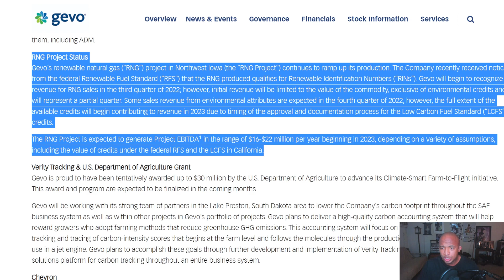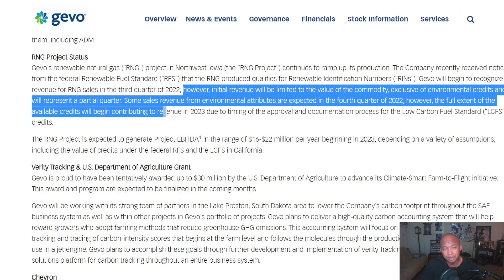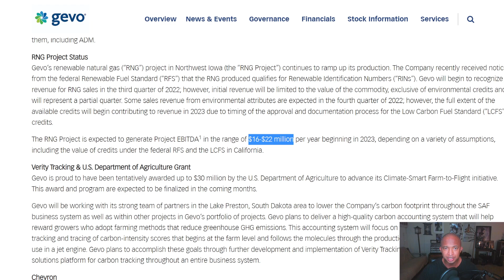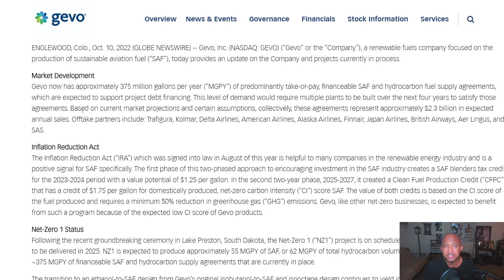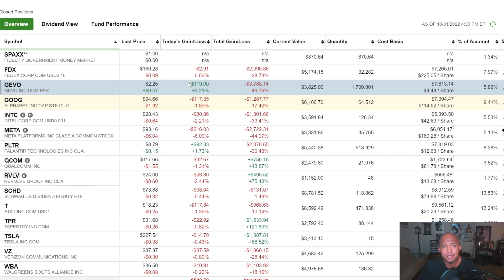Don't screw this up, Gevo! | Gevo Earnings Preview Q3 2022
Gevo comes out with earnings next week. Previously the only thing I wanted to see were projects progressing on time with no delays. That's changing this quarter now that Gevo has begun recognizing revenue.

In this video I want to briefly discuss what I want to see next week.